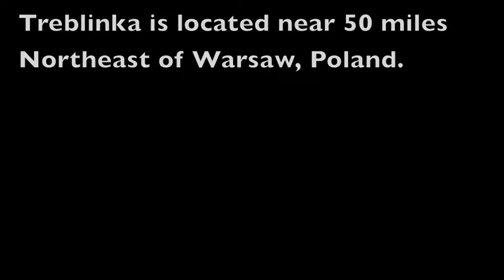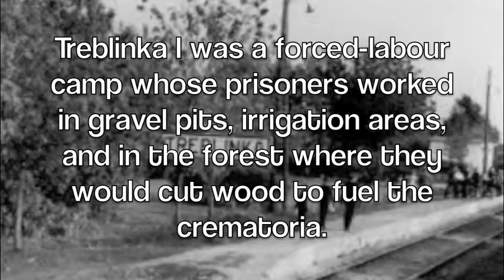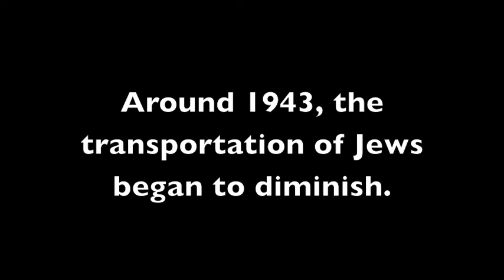Treblinka Extermination Camp